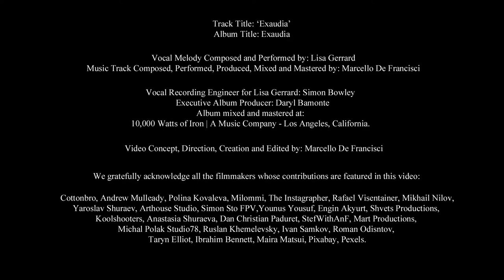Lisa Gerrard & Marcello De Francisci - 'EXAUDIA' Title Track (Official Video)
Track Title: 'Exaudia'
Album Title: Exaudia
Vocal Melody Composed and Performed by: Lisa Gerrard
Music Track Composed, Performed, Produced, Mixed and Mastered by: Marcello De Francisci
Record Label: Atlantic Curve | Schubert Music Publishing
Modern Sephardi Orchestral Ethnic Vocal Music

Vocal Recording Engineer for Lisa Gerrard: Simon Bowley
Executive Album Producer: Daryl Bamonte
Album mixed and mastered at:
10,000 Watts of Iron | A Music Company - Los Angeles, California.
Video Concept, Direction, Creation and Edited by: Marcello De Francisci
Full Album Release Date: 08/26/2022

'Exaudia' - A term used when a monarch grants a citizen of the kingdom an audience and, as a result, consents to a wish.

We gratefully acknowledge all the filmmakers whose contributions
are featured in this video: